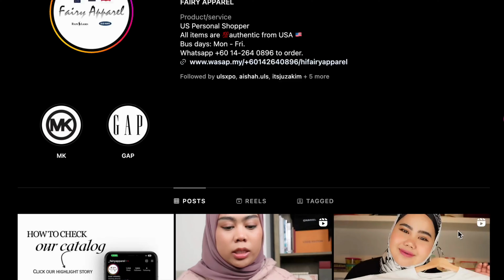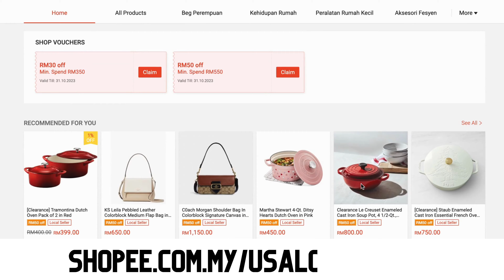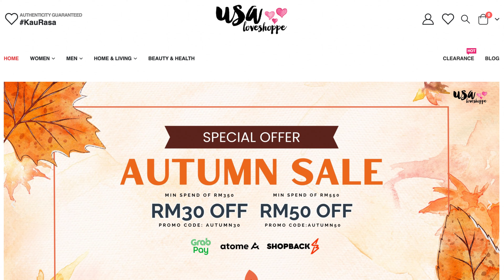Episode 79: Kate Spade Staci Flap Shoulder Bag Review | What can fit inside?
Beg Staci Flap Shoulder ni ada di website dan available dengan 3 warna pilihan menarik iaitu Black, Pole Hydra dan Warm Beige. Sejak selepas Covid, Kate Spade telah mula menaikkan harga beg-beg mereka. Jadi, memang Bestie tidak akan rugi untuk membeli beg berjenama seperti Kate Spade sebagai pelaburan untuk melengkapkan gaya harian anda.

WE SHIP TO MALAYSIA, INDONESIA AND SINGAPORE ONLY!